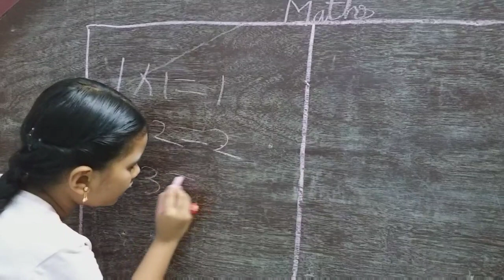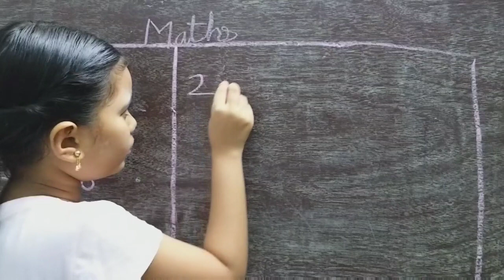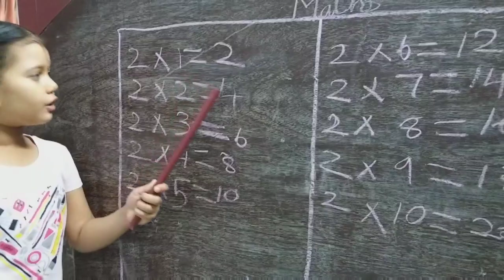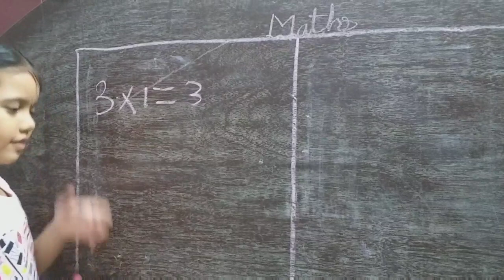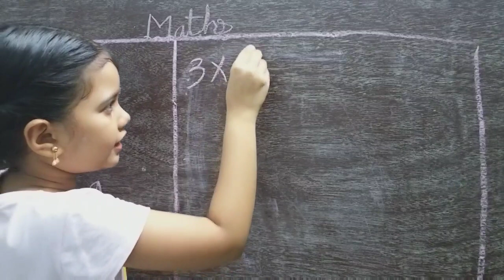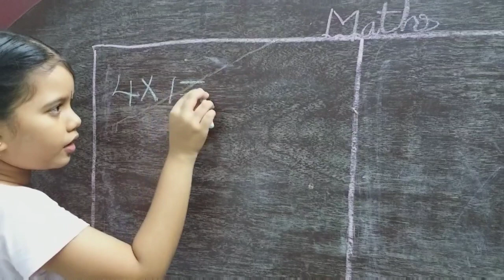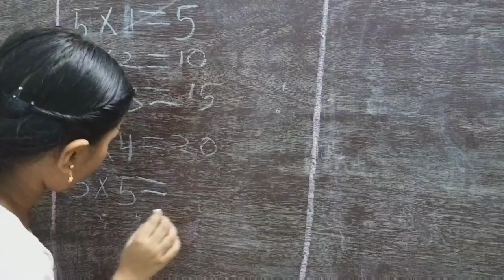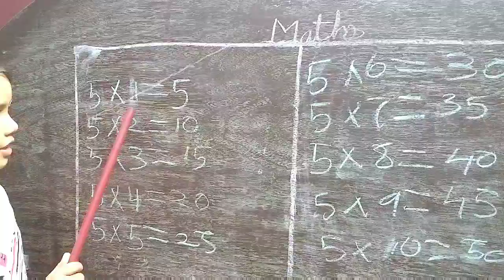Maths tables writing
# Reminder

Maths table writing